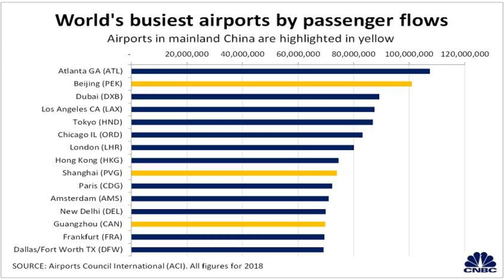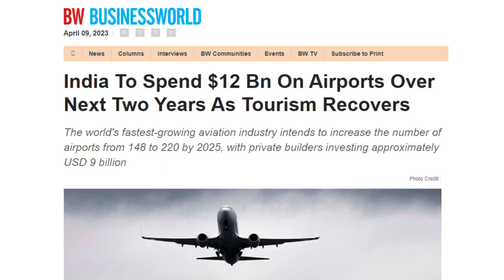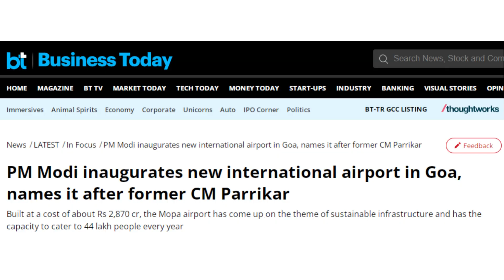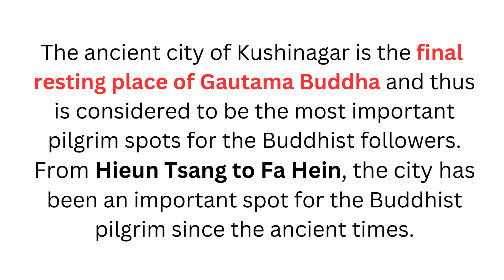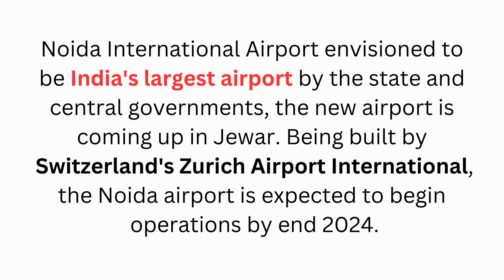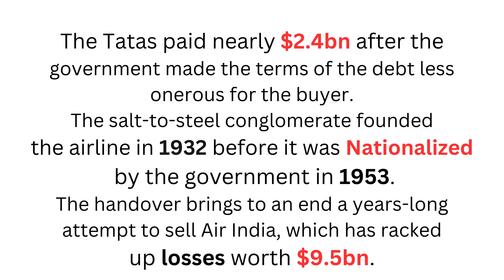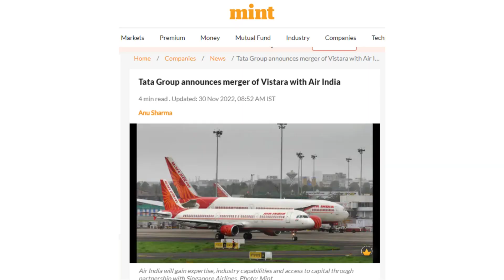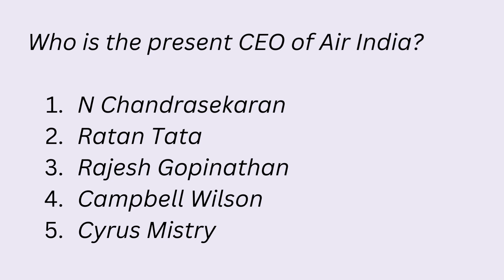India's Plan To Rule The Aviation Industry | मार्गदर्शन करेगा AIR INDIA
India's Plan To Rule The Aviation Industry | मार्गदर्शन करेगा AIR INDIA | By– G S Tripathi